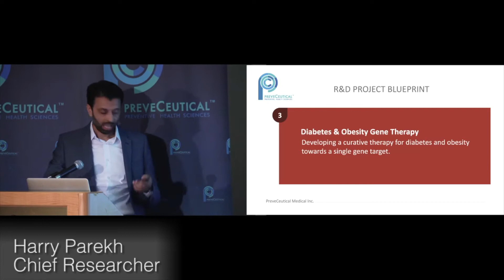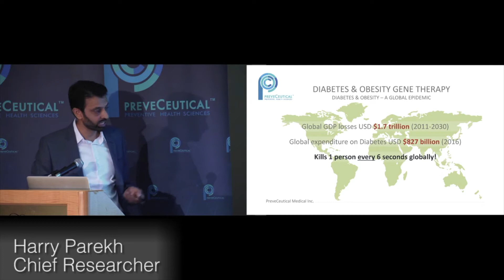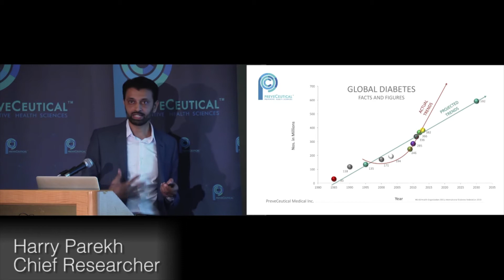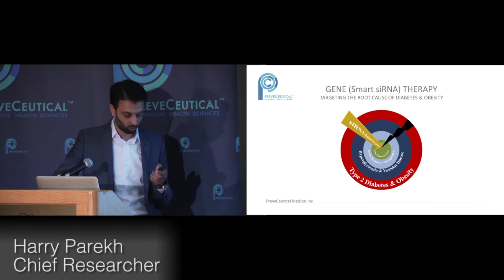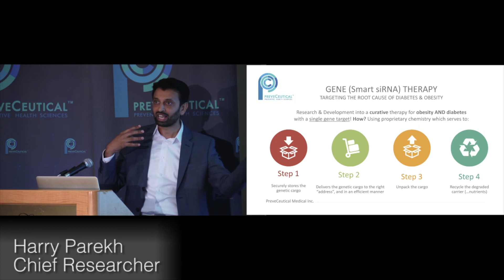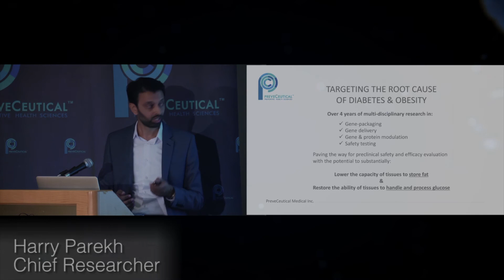PreveCeutical® Diabetes and Obesity Dual Gene Therapy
PreveCeutical® Chief Research Officer: Dr Harry Parekh, PhD, MRPharmS. Presenting on the company's Dual Gene Therapy program. Dr Parekh reviews the demonstrated proof of concept and next steps for preclinical evaluation.